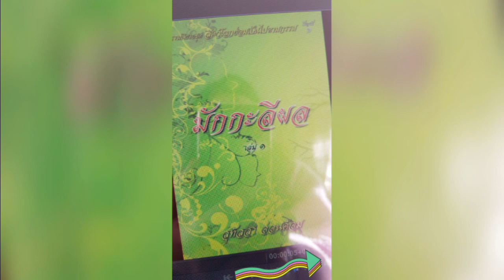ธรรมนิยาย สัตว์โลกย่อมเป็นไปตามกรรม นิทานธรรมะ มักกะลีผล หนังสือเสียง บทที่ 49 กลับคืนสู่บางม่วงหมู่